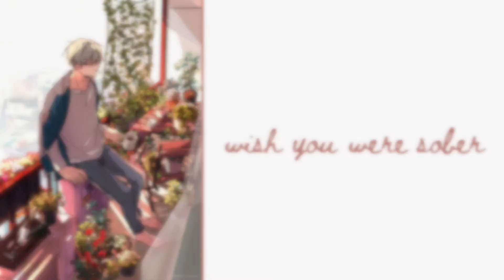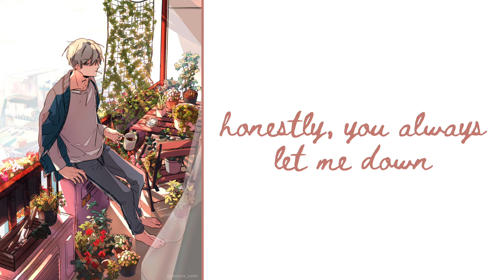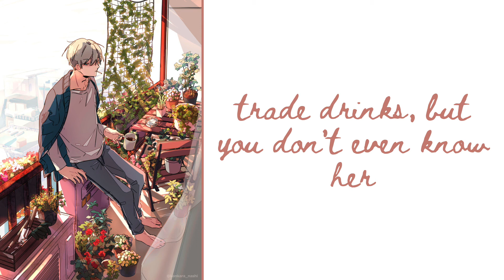lyrics ⋙ wish you were sober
click the red button to get music in sync to the human range of moods ⤿

SONG: Wish You Were Sober
ARTIST: Conan Gray
MOOD: “I’m sick of riding your bipolar rollercoaster!”

I’M LONELY:
wattpad: @better-in-pink